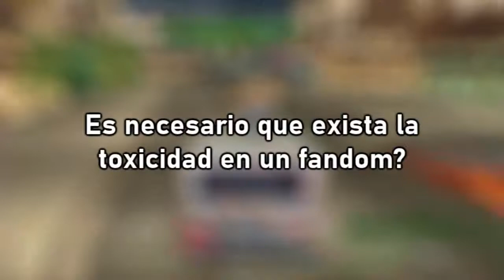La toxicidad del fandom ¿Un mal necesario?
Esta guevonada me salió de puro aburrimiento, así que ps... Ténganme paciencia mientras preparo proyectos más cauchitos xd